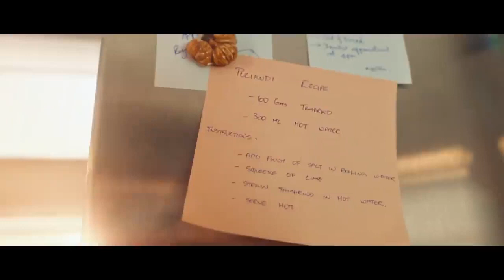Beautiful Advert - Unity of India